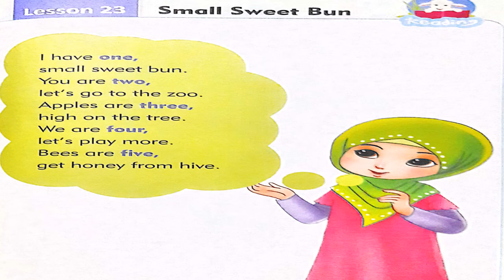Grade K.G English, PG # 53